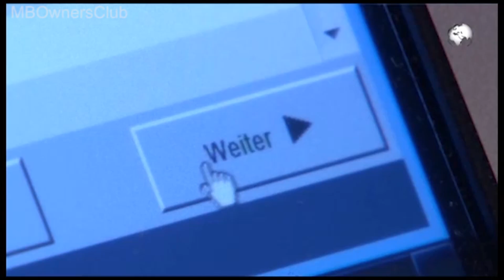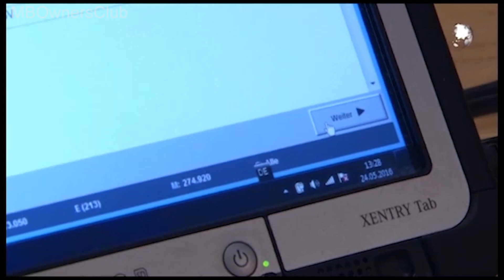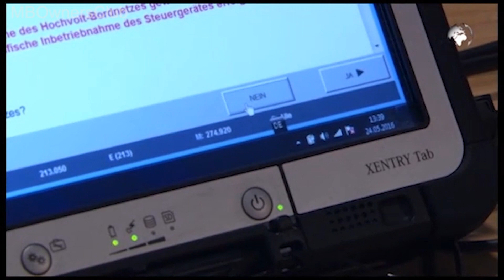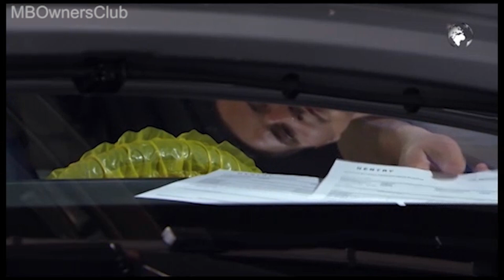Comment mettre en service le réseau embarqué haute tension de votre Mercedes-Benz Classe E - W213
Dans cette vidéo, nous vous montrons comment mettre en service le réseau embarqué haute tension sur votre Mercedes-Benz Classe E W213. Pour la remise en service du système haute tension, nous vous montrons comment lancer le système de diagnostic et cliquer sur système de gestion de la batterie, lire et confirmer les indications de sécurité, cliquer sur continuer puis sur l'onglet réseau de bord aux tensions, sélectionner le protocole de remise en service et confirmer les indications. Nous vous montrons également comment éteindre le contact en appuyant simplement sur la touche de démarrage et d'arrêt, désactiver le dispositif de blocage des composants haute tension en actionnant le déverrouillage tout en enfonçant l'ergot de retenue, pousser l'élément dans le logement, contrôler les valeurs de tension et remplir le protocole de remise en service du réseau de bord haute tension. Vous apprendrez également comment signer et placer le protocole signé de façon bien visible sur la planche de bord. Nous vous montrons comment effectuer tout cela avec succès.